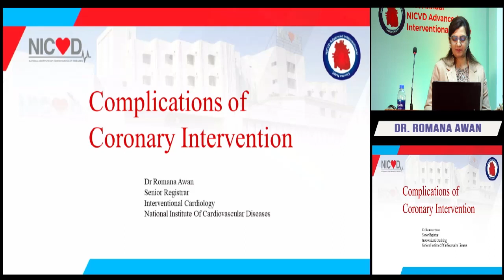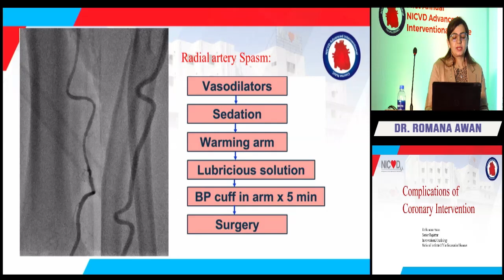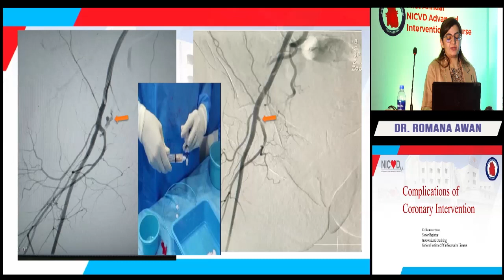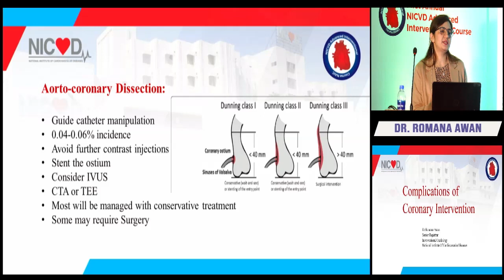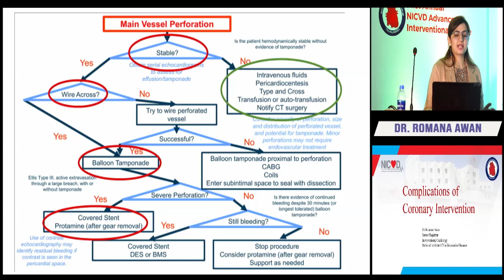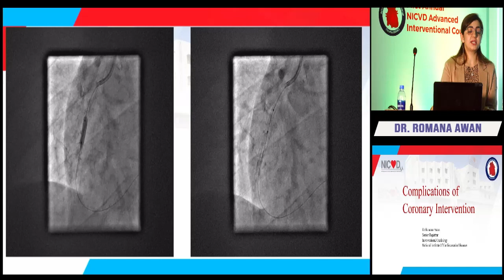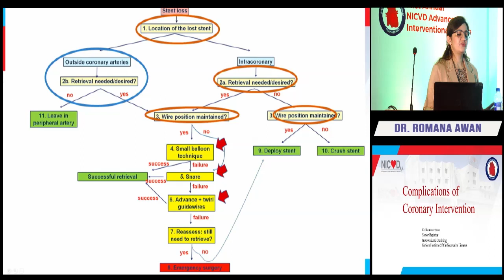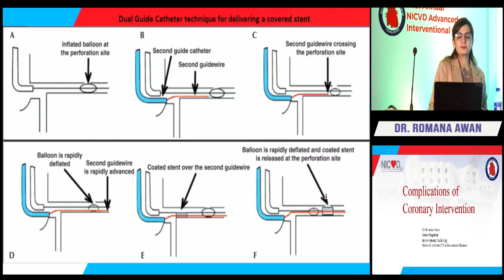Complication of Coronary Intervention | Dr. Romana Awan